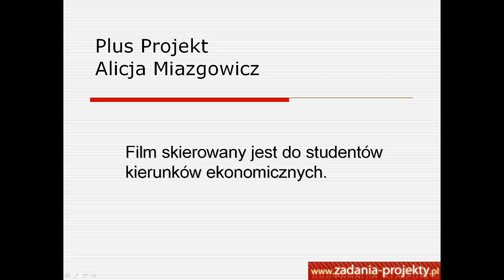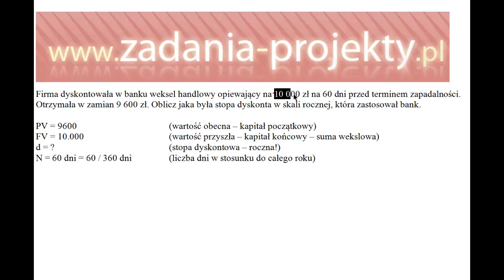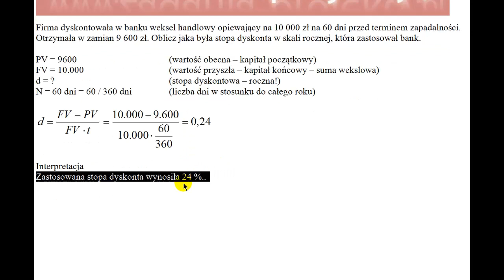Stopa dyskontowa weksla handlowego przy wykupie przez bank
Na przykładzie pokazuję, jak sprawnie można oszacować stopę dyskontową w przypadku przedstawienia weksla handlowego do wykupu.